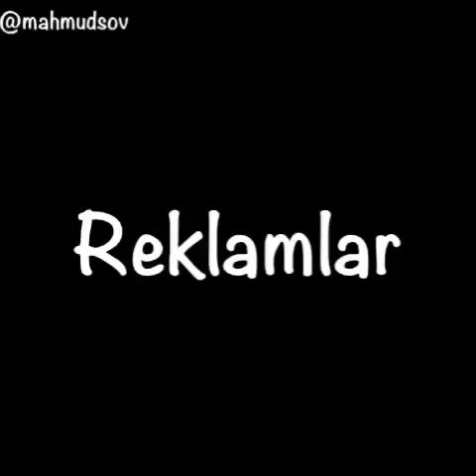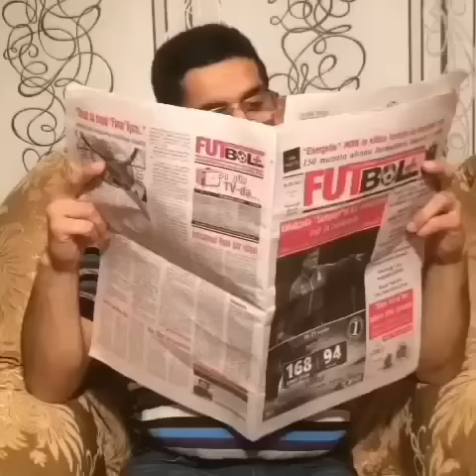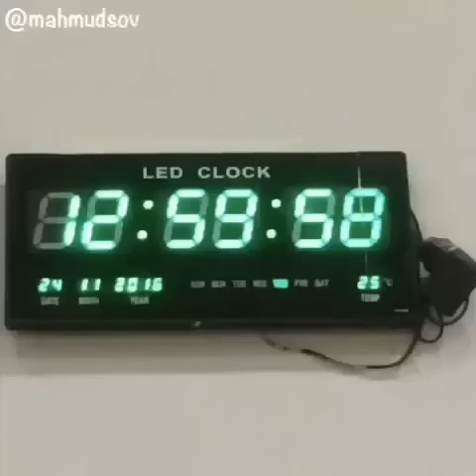Mahmud Səfərov - Vine (2016)